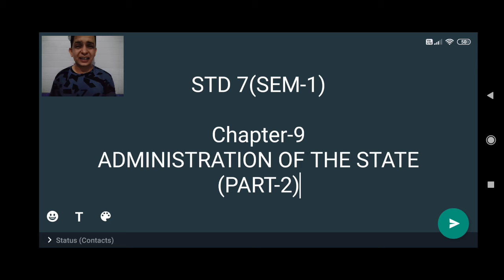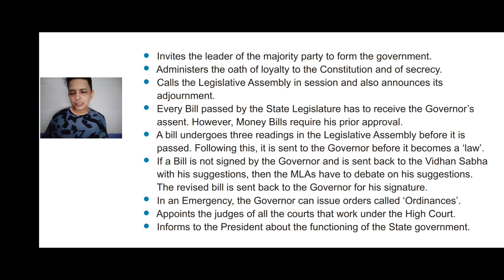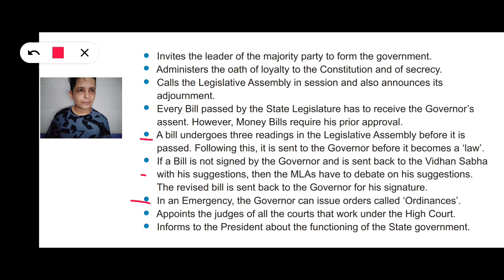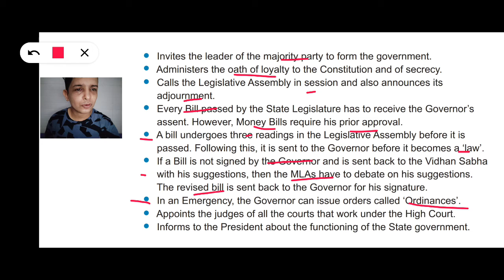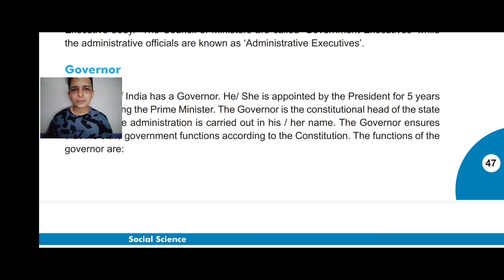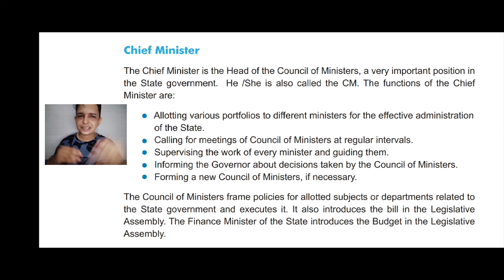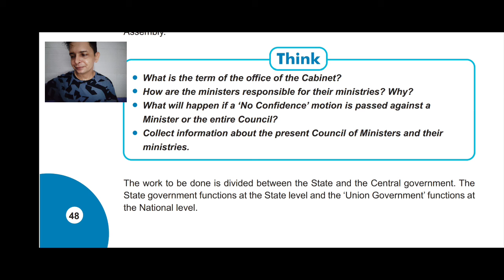STD 7(SEM-1). CHP-9 (Part-2) Explanation